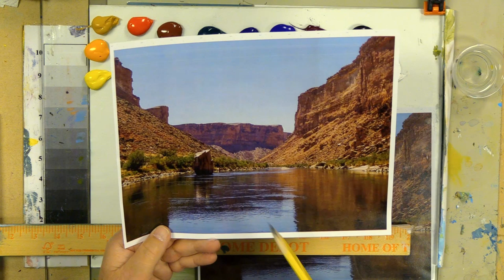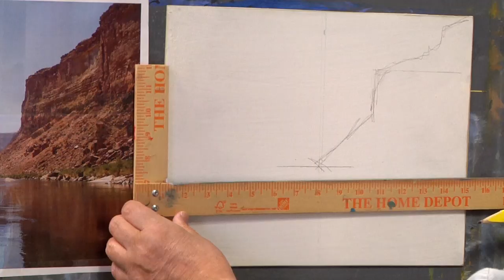Week 4- Painting Acrylic Landscape Challenge- Floating the Colorado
We had so much fun with the 30 Days of Roses Challenge that we developed a weekly challenge for painting landscapes. Learn simple painting techniques for trees, water, and clouds. Make decisions confidently as you paint along with David in this new series of landscape painting exercises featuring Heritage MultiMedia Acrylics. Want to paint along?